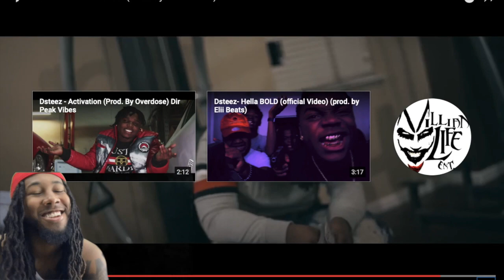WELL DAMN!! Dsteez x Wat You Need (Official Video) reaction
Dsteez x Wat You Need (Official Video) reaction